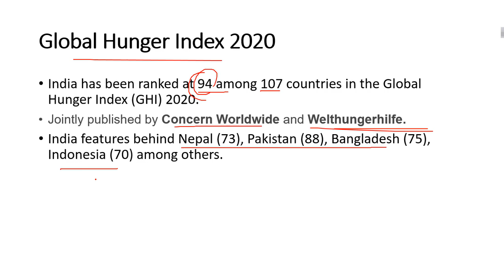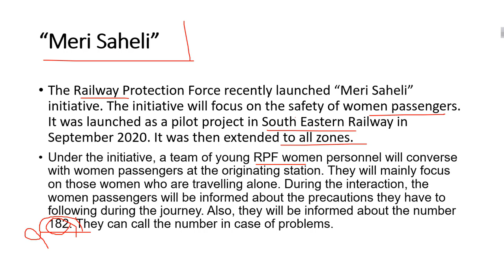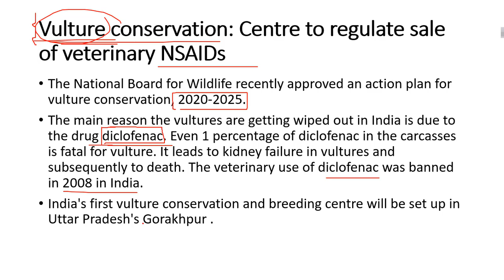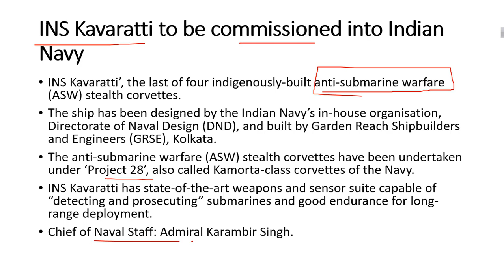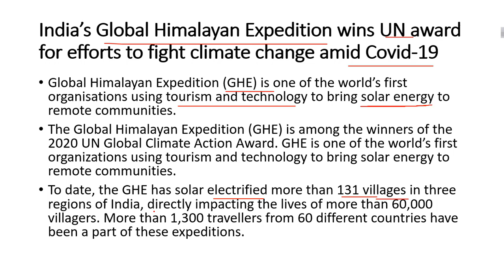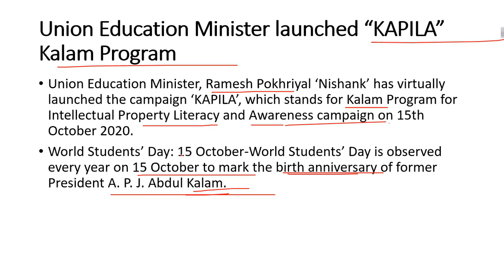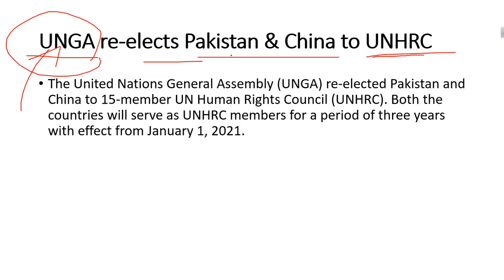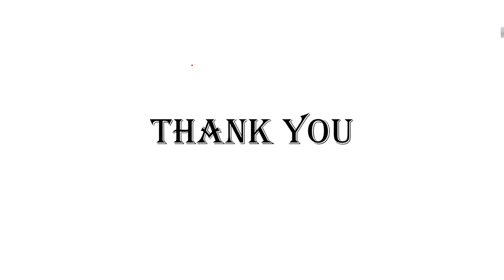CURRENT AFFAIRS 2020 ||MOST IMPORTANT CURRENT OF 2020 IN BANGLA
HI Everyone  ICDS , WBCS , MISC এবং আরও সমস্ত প্রতিযোগিতা মূলক পরীক্ষার জন্য খুব গুরুত্বপূর্ণ একটি  ভিডিও ।🔥🔥🔥
This is the PART- 5 of The most Important Current Affairs 2020 in Bengali.

 part- 4

Women Empowerment -

Women Empowerment Current Affairs 2020

Covid-19 Current Affairs-

বাগধারা ।। FROM PREVIOUS YEAR MISCELLANEOUS MAIN &CLERKSHIP MAIN EXAM || IMPORTANT FOR ICDS MAIN